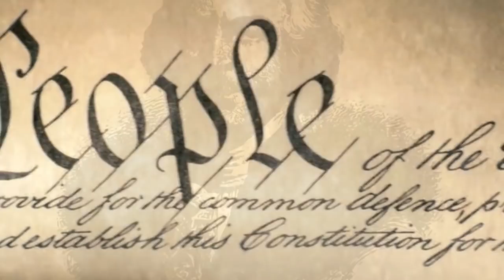Неполиткорректное Talk Show • Доклад Маллера • Конгресс США • Часть 2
Программа «Неполиткорректное Talk Show Сергея Зацепина» 4 апреля, 2019 на RadioNVC •

Ведущие - Анатолий Червец